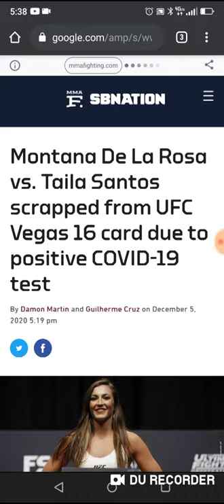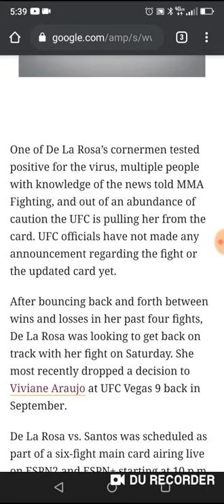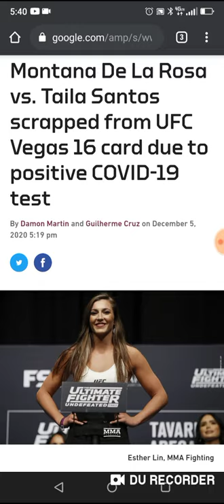💥BREAKING NEWS💥 MONTANA DE LA ROSA VS TAILA SANTOS OFF!